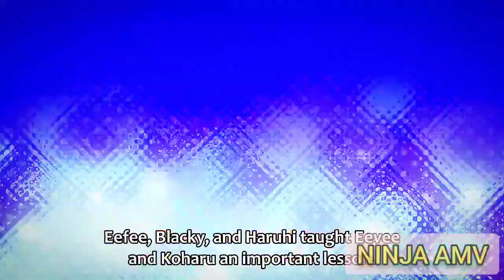Chloe Catches Umbreon - Pokemon Sword And Shield Episode 79